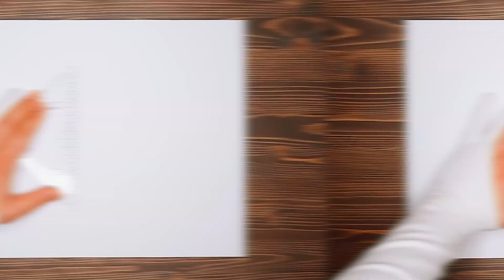The Art of Precision: Geometric Drawing Tutorial Teaser | Art.is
if you are searching for a simple geometrical chart for your math exhibition or you are fan of geometric patterns, this video is for you. In this Trailer video you can enjoy the beauty of geometry art and also you can follow us on Patreon to learn how to draw this simple geometric OP pattern in a circles, as always, with satisfying ASMR effects, using only a ruler, pen, technical compass, and some markers.
I hope you enjoy this artwork design and concept. You can DIY this drawing by following the step-by-step tutorial below.
⬇ Also, some instructions to help you more are down below ⬇

This is one of the easiest patterns ever. With simple steps in the video, you can create unbelievable and mind-blowing art and craft of your own. It is amazing that everyone can make a fantastic masterpiece by using simple tips and tricks, and life hacks. ☺️

Instruction:
Step 1: Temporary Pencil Markings
• To ensure your artwork is centered on the paper, mark the center point of the paper.
• Use a protractor to mark temporary points on the perimeter of a circle at regular 5-degree intervals.
• These pencil marks will be temporary and will be erased later.
Step 2: Marking main points
• Identify the 90 and 270-degree points as shown in the video.
• Mark two points, one 4cm above and the other 4cm below the center point of the paper.
Step 3: Markings at +/- 5 Degrees
• Repeat the previous step, but this time, consider angles +5 and -5 degrees on the 90 and 270 degrees.
• Mark points 4.25cm above and below the center points in these angle directions.
• This step results in four markings with similar angle shifts and the same length.
Step 4: Continue Marking
• Gradually increase the length by 2.5mm while shifting 5 degrees in all four directions.
• This will create a pattern of markings as shown in the video.
• Erase the last two points in every step to avoid visual mistakes in the next steps.
• Once all main points are marked on the paper, use an eraser to remove the temporary pencil markings.
Step 5: Drawing Circles
• In this step, draw circles with center points at the main marked points from the previous step.
• The radius of each circle is the distance from the marked point to the center point of the paper.
• Use the technical compass, open it to a size that the pen crosses, the center point as demonstrated in the video, to draw these circles.
• Repeat this process for all other circles using their respective center points.

Don’t forget, if you follow my instructions and draw one by yourself, show me in the comments or tag your photo on my Instagram @the.art.is ; I respond to every drawing!!